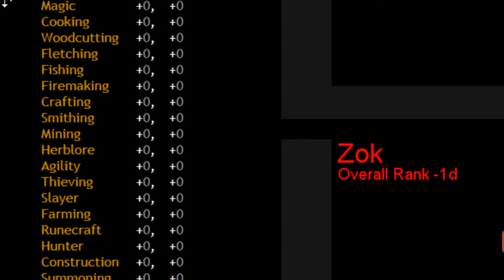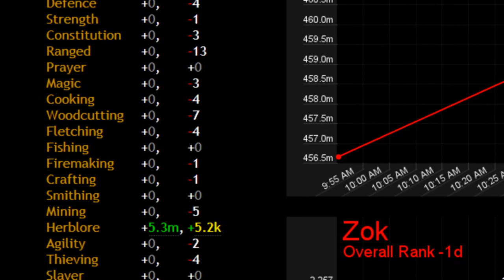Zok's Bonus Exp Weekend September 2011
This is a quick video showing you guys what i have been up to on this bonus exp weekend, Friday the 9th of September 2011. may post another late Sunday.